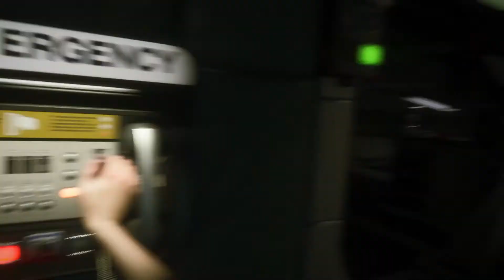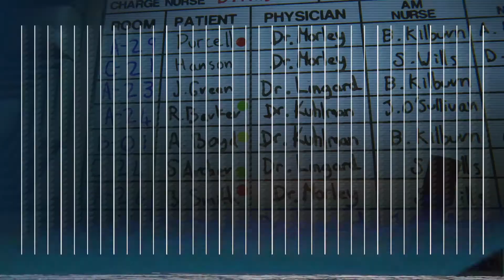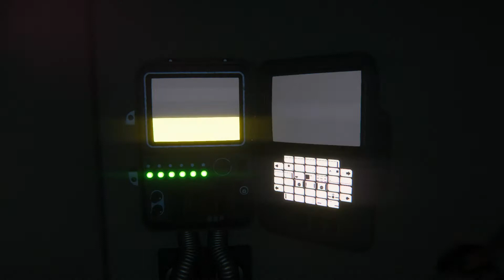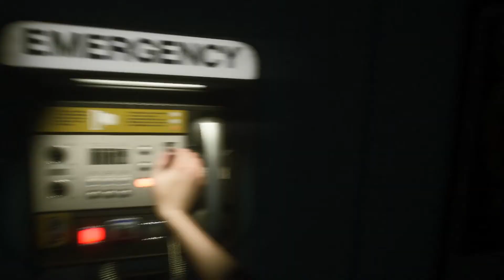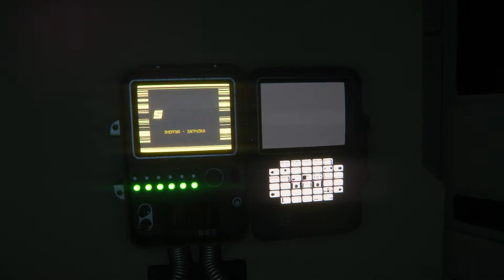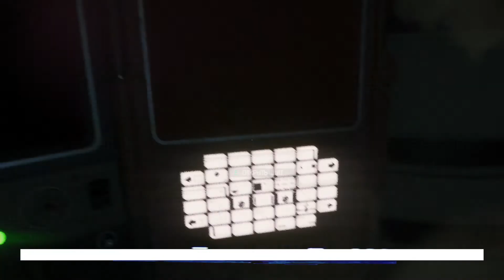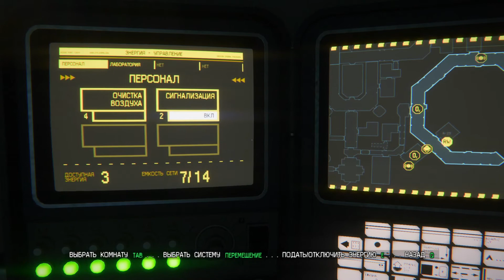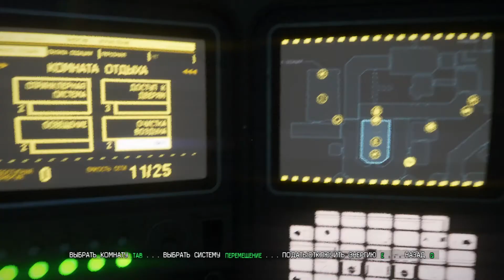🔊Alien: Isolation▶Прохождение 4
Замечательная игруха во вселенной чужих. Шкеримся по углам и боимся почти всех.